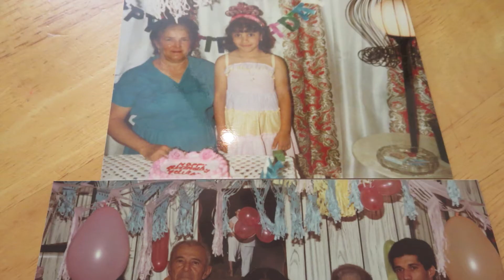MaMa Carmela Los Grande 90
bendiciones abuela,,, los grande 90.